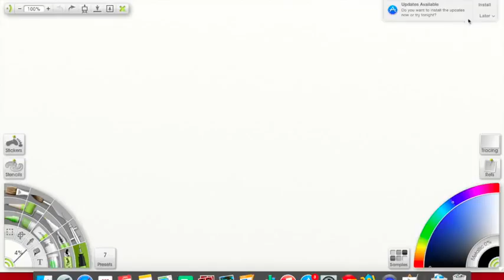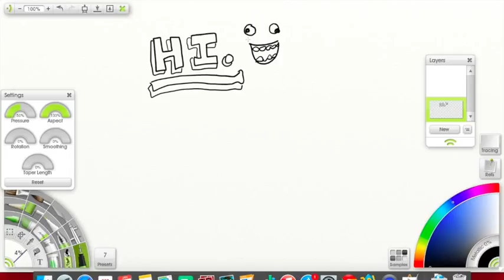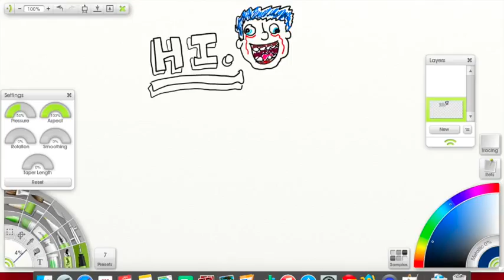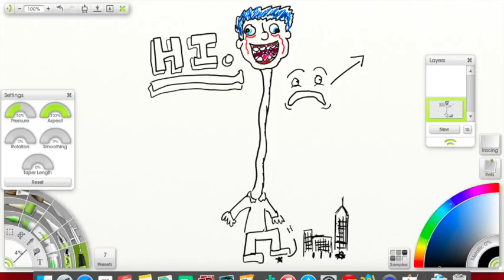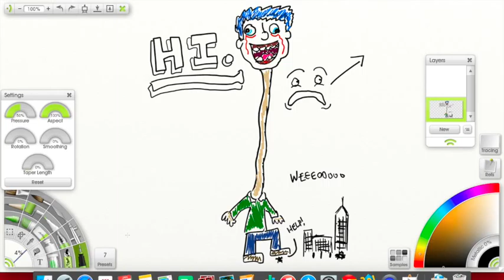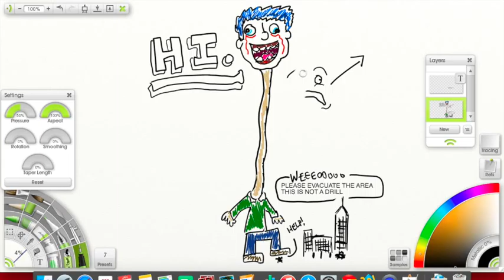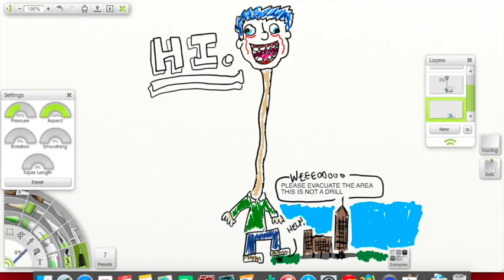Low Expectations: You need to try to get a life - Part 1 | Project Doodleblurg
I doodled for 10 minutes. I also bastardized Charles Dickens' "Great Expectations" through several layers of Google Translate.

First to French, then to Dutch, then to German, then to Portuguese, then to Japanese, then to Chinese, and finally, back to English.

I'll add closed captioning post-haste, so you can read along. And for whatever reason I want to continue doing this. Next time I'll have 20 minutes of doodling that I'll whittle down to the length of the excerpt.

And maybe this isn't the most efficient way to practice drawing.

Note: the reason I drew that frowny face is because I received a notification while recording.

Audio generated with the Mac Terminal "say" command